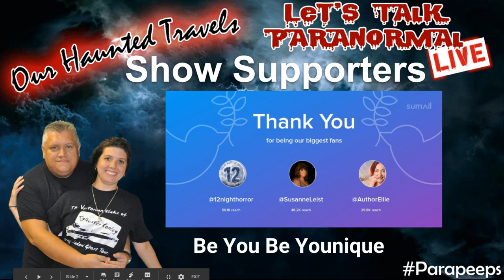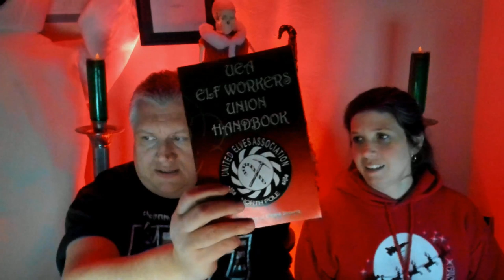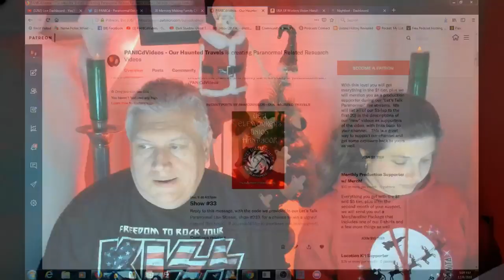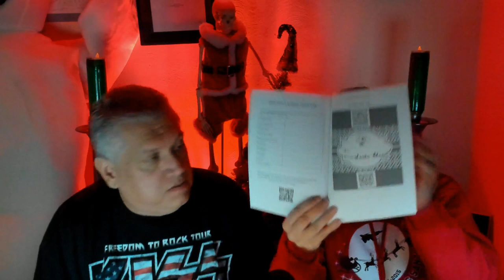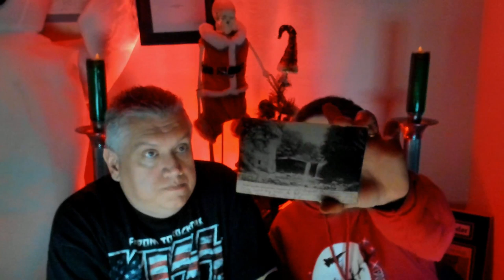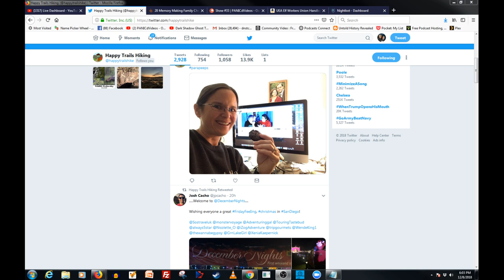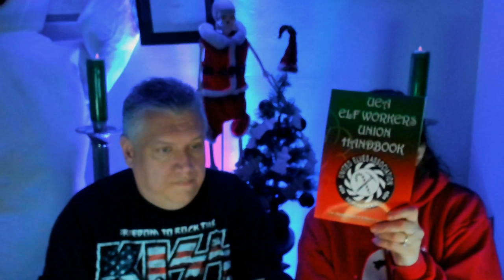Family Christmas Traditions - Let's Share (LIVE) | LTP #033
Tonight we are back in the studio with Let's Talk Paranormal Live!   Let's welcome everyone back and get the party started by talking about some of your Family Christmas Traditions.   We will share ours, you share yours.